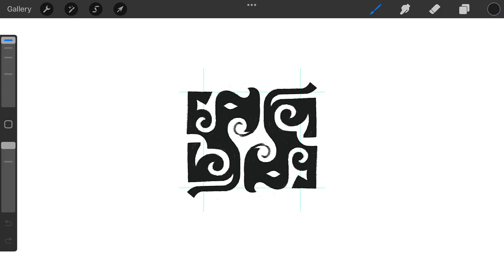Ancient Rhino Animal Symbol logomark design process credit: @anhdodes - Anh Do - logo designer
Ancient Rhino Animal Symbol

Ideas and inspirations: rhino, rhinoceros, animal, wildlife, nature, savanna, primal, ancient, symbol, symmetrical, tattoo, artistic, etc.